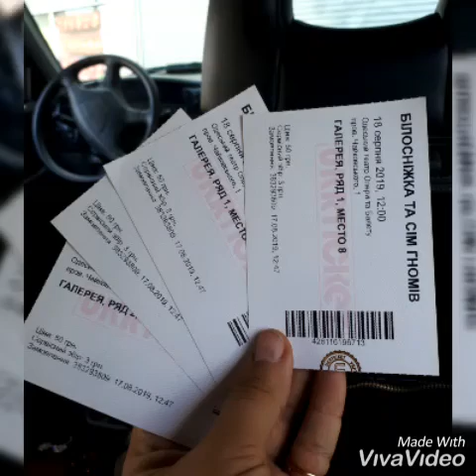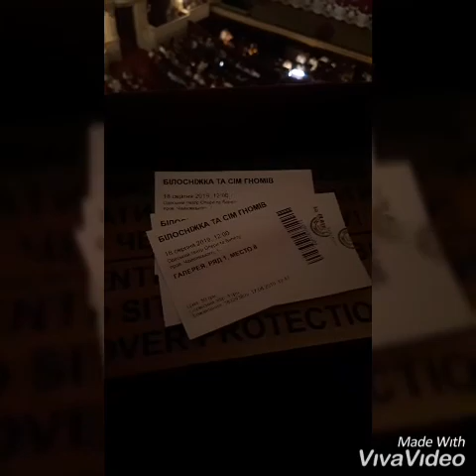Поход в театр на оперу " Белоснежка и 7 гномов"